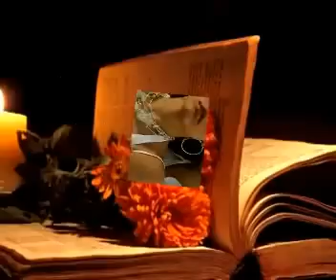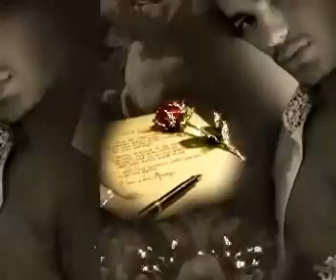Nie Jesteś sama ❊❊❊ Czerwone gitary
"...Tej dziewczynie która czyta list wyblakły,
tej Kobiecie która milczy cały dzień,
tej co stawia w noc bezsenną złe pasjanse,
i ozdabia nadziejami ciemną sień.
Niech się niebo nie kojarzy tylko z deszczem,
niech się rzeka nie kojarzy z rzeką łez,
są na świecie dobre okna w dobrym mieście,
i ta wiara, że w człowieku człowiek jest.

Nie jesteś sama, nie jesteś sama
uwierz w Siebie, uwierz w ludzi, uwierz w Nas,
są gdzieś okna które płoną cały czas

Tej dziewczynie która topi w czarnej kawie,
te tęsknoty których miała pełen skład,
tej Kobiecie, która pali bardzo dużo,
i w szufladzie przechowuje biały kwiat.
Niech się Miłość nie kojarzy z pożegnaniem,
niech pogoda opromieni każdą myśl,
i niech przyśni się ktoś miły i czekany,
kto nadaje mleczną drogą taki list...

są gdzieś okna które płona cały czas ..."